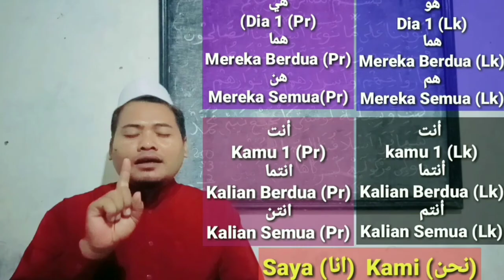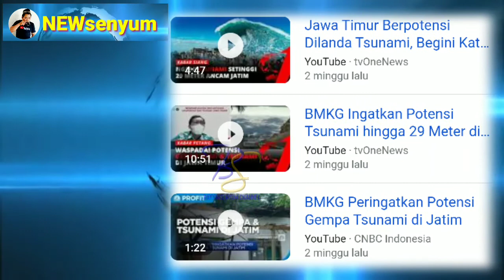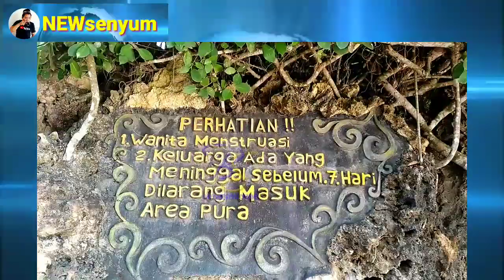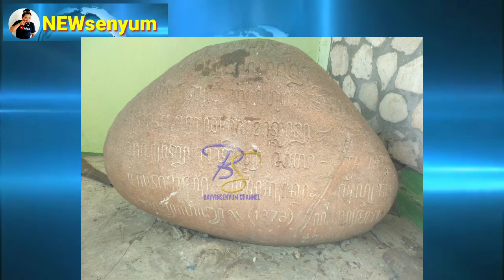INFO GEMPA, SUBDUKSI,SEDIMEN DAN LEMPENG HIDUP PENYEBAB GELOMBANG